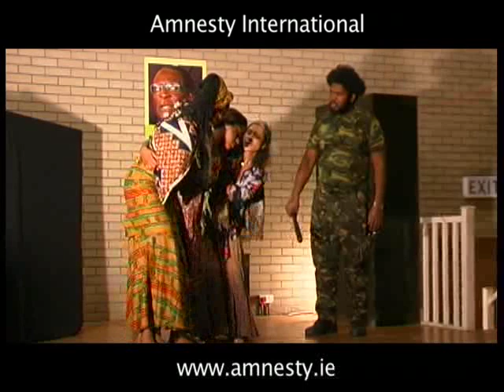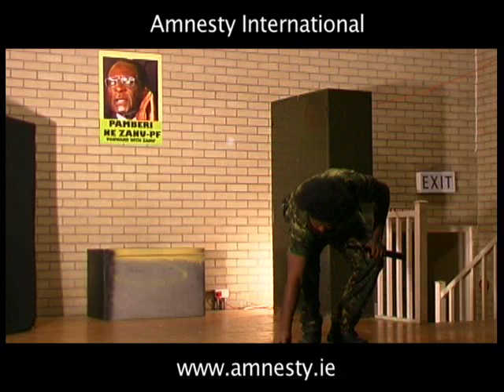"Footprint of Roses" - part 3 of 3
This is the final part of the play "Footprint of Roses" which is written by Elaine Desmond and presented by Amnesty International.

The play highlights the plight of the women's group WOZA (Women of Zimbabwe Arise) who have been subjected to police oppression and violence as a result of their peaceful protests against the repressive regime in Zimbabwe.

This play was performed in Dublin, Ireland on February 15th 2008.